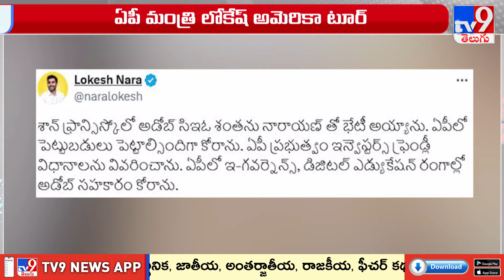గేర్ మార్చిన లోకేష్..పెట్టుబడులే లక్ష్యంగా అమెరికా టూర్ | Nara Lokesh US Tour - TV9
Credits : Durga